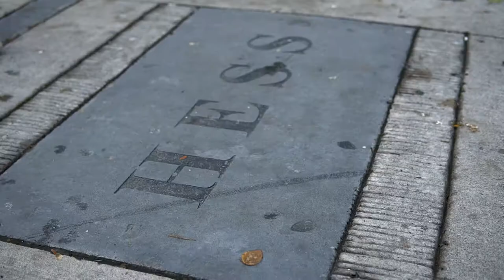Lauren Phillips at Hess Village Hamilton (Sony a6500 + Zhiyun Crane + Sigma 30mm f1.4)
A short one minute social media oriented edit for a young professional dancer in the scenic streets of Hess Village.

Shot with a Sony a6500 + Zhiyun Crane + Sigma 30mm f1.4